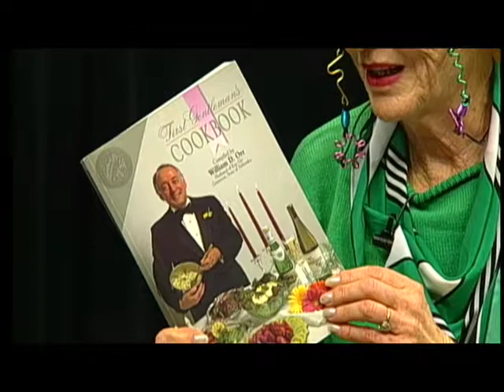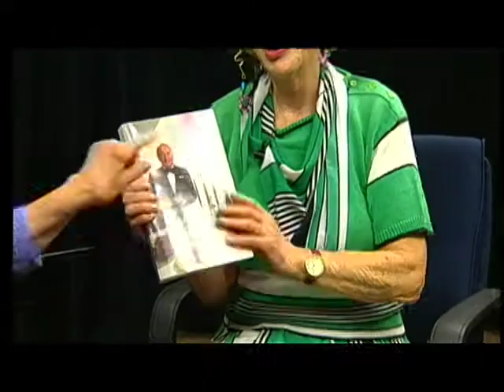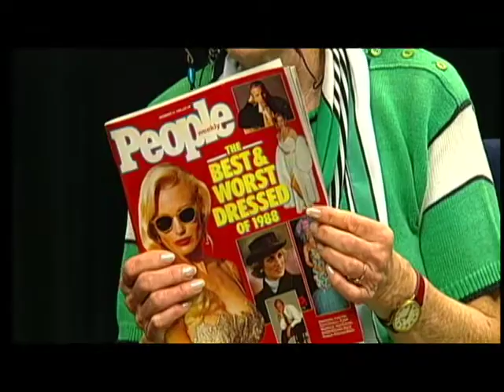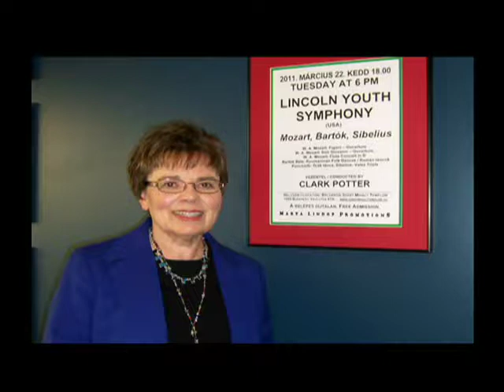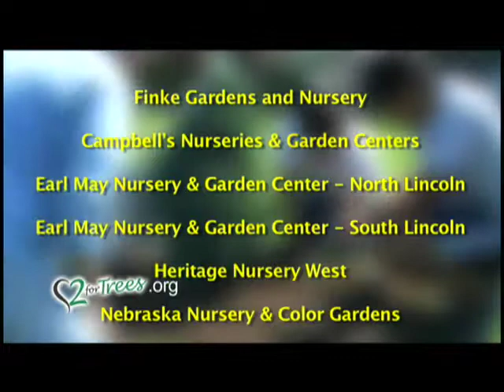Live and Learn April 2012